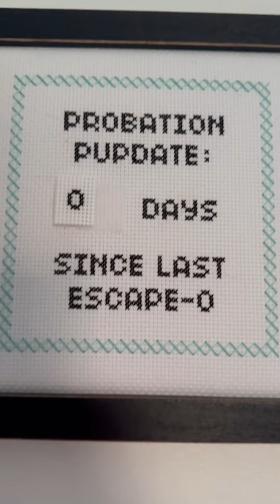Daily snaps 12/28/23